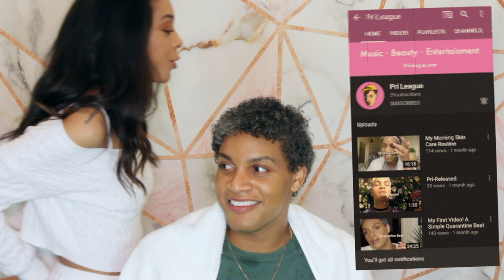I CUT MY BROTHERS HAIR 😳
QUARANTINE HAIR CUT. WE HAD NO CHOICE!